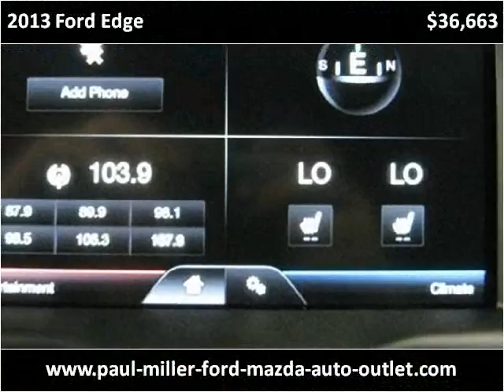2013 Ford Edge New Cars Lexington KY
This 2013 Ford Edge is available from Paul Miller Ford, Mazda, Auto Outlet.